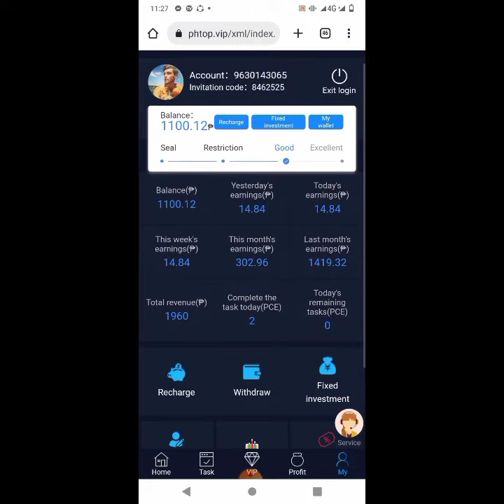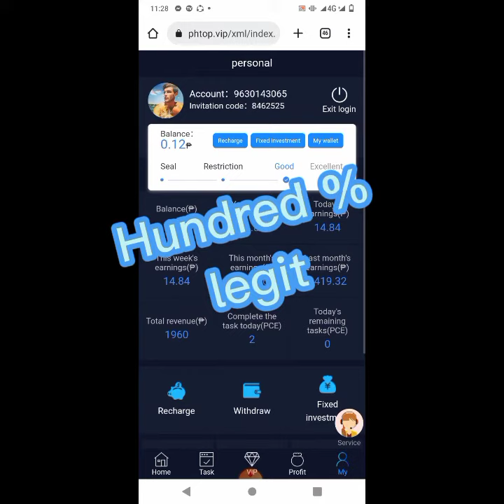PhTop instant Withdrawal 1,100.00 Pesos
This is honest review from this legit paying site PhTop.